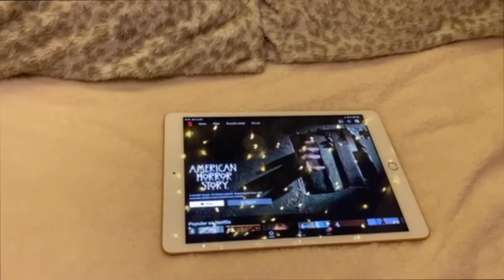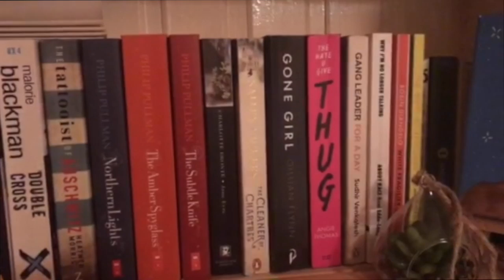I AM AT HOME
I AM AT HOME PROJECT